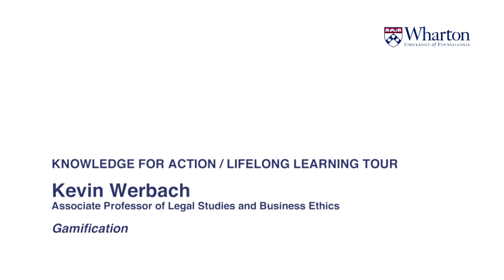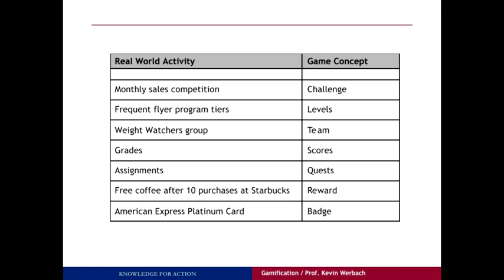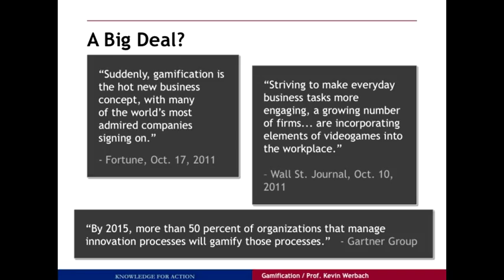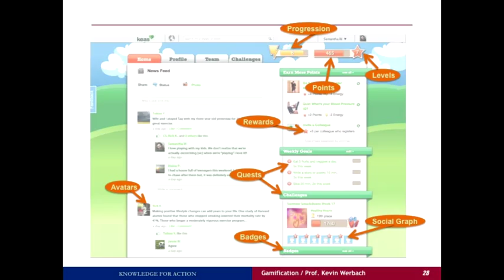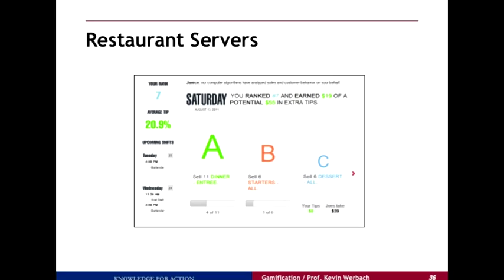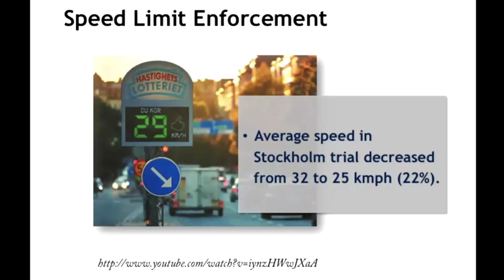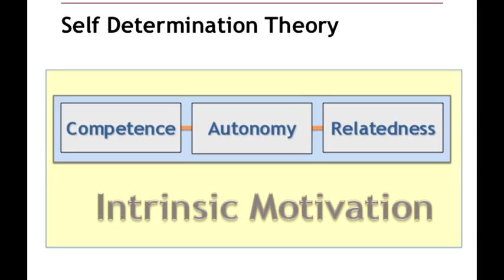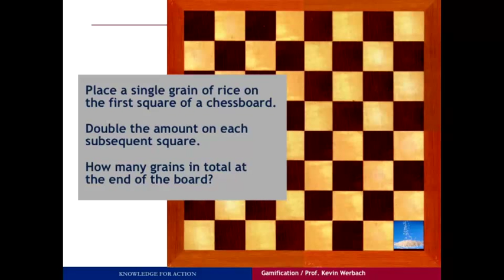Professor Kevin Werbach on Gamification: Wharton Lifelong Learning Tour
Kevin Werbach, Wharton Associate Professor of Legal Studies and Business Ethics, talks to alumni about gamification at the Philadelphia stop of the Wharton Knowledge for Action Lifelong Learning Tour.